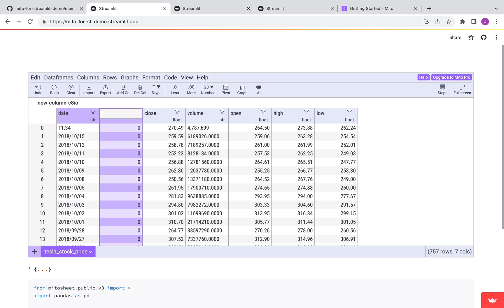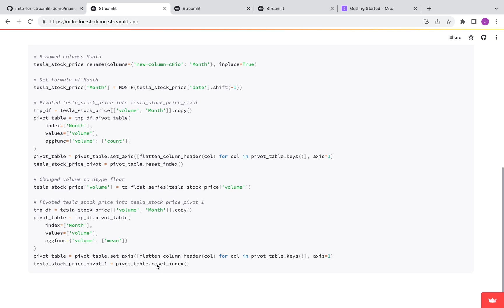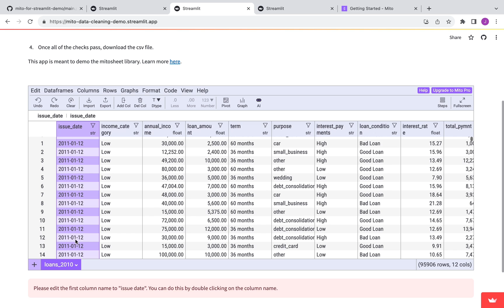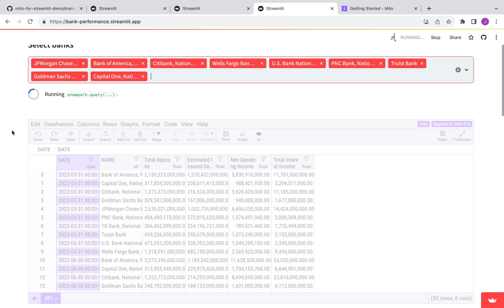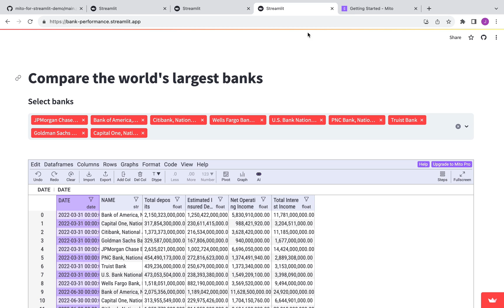Introducing the Mito Streamlit component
In this video, Jake (co-founder of Mito, a Y Combinator backed startup company) gives us a quick overview and a short demo showing the new Mito Streamlit component in action.

📖 Read this next - Blog on Mito as a powerful spreadsheet in Streamlit